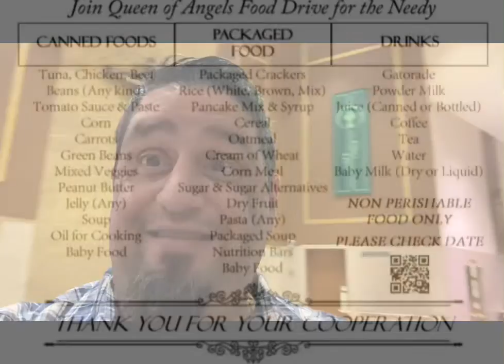OPERATION GIVE THANKS - Nov 2021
OPERATION GIVE THANKS: There are many families who are still struggling in Sunnyside. We are helping our friends in local churches to collect non-perishable food.

Check out our list items listed, posted on our website, bulletin, and social media. The food can be delivered to Queen of Angels Rectory, Mosaic Church Food Pantry, and to St Teresa’s in Woodside. Please help during the month of November, and Spreading  the word!

Always remember...